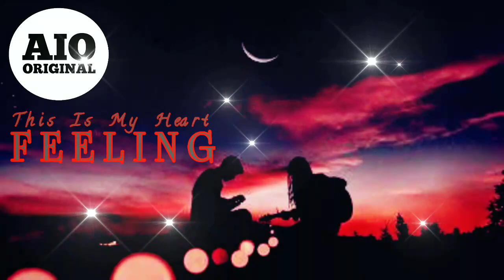This Is My Heart FEELING ( Copyright Free ) [ AIO Original Release ]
About: Hello friends, I hope you would have liked this sound, if you want, you can use these sounds, I will not send you any copyright strike, but you will be given the last video in the description below and the link of the channel to your video You will have to put in the description of this channel and on this channel you will get only sounds for free and do not use any other video then you will get copyright strike and then friends share and like this video as well as subscribe to our channel

1 Like = More Motivation!

Track: This Is My Heart FEELING
Music provided by: All In One Original